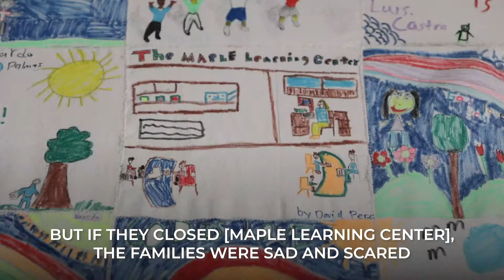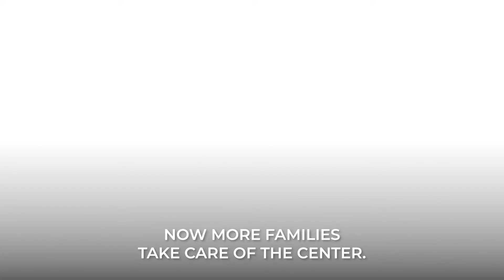Maple Learning Center